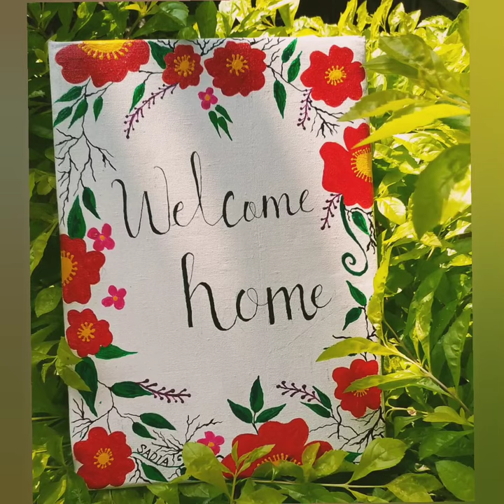500Painting ideas 💡canvaspainting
Hii friends 🤗

I hope you like it 500Canvas Painting ideas 💡